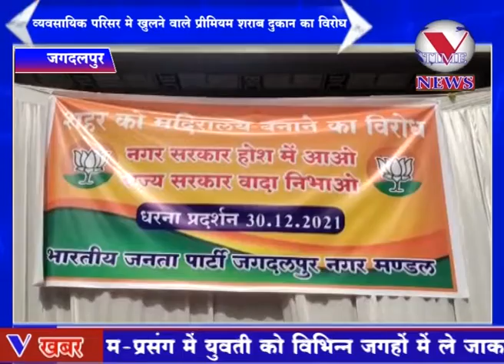डॉ श्यामा प्रसाद मुखर्जी व्यवसायिक परिसर मे खुलने वाले प्रीमियम शराब दुकान का विरोध